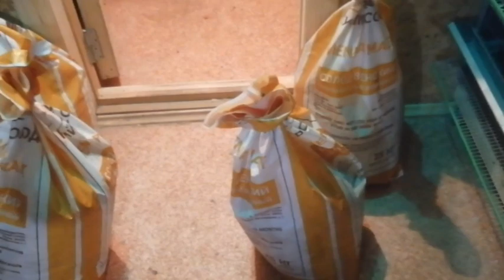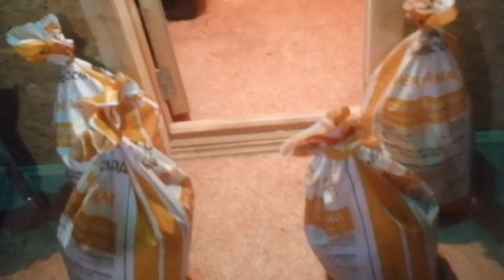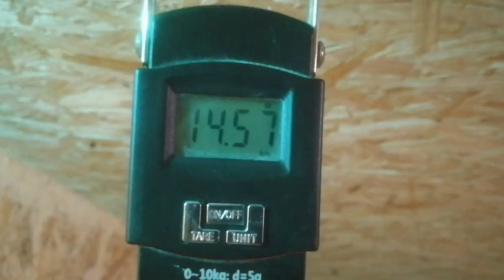Асцит у бройлеров. Что делать?